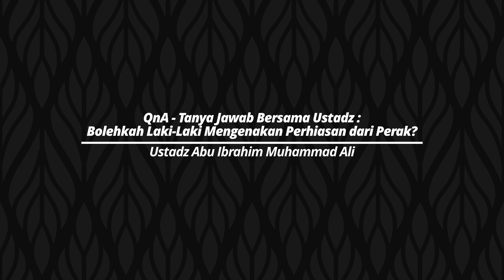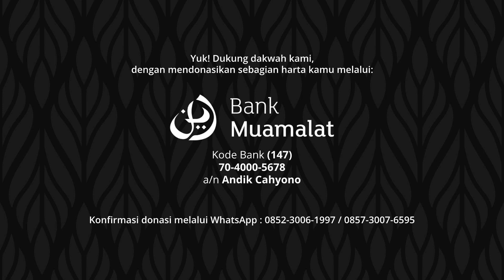Bolehkah Laki-Laki Mengenakan Perhiasan dari Perak? - Ustadz Abu Ibrahim Muhammad Ali | QnA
Video Selengkapnya : youtu.be/1b5bZum2Msg
Rasulullah ﷺ Mendoakan Orang Yang Berzakat - Ustadz Abu Ibrahim Muhammad Ali | Bulughul Maram
Diunggah pada Senin, 6 Rajab 1443 H

Yuk! Dukung dakwah kami, dengan mendonasikan sebagian harta kamu melalui:

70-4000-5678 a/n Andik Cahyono